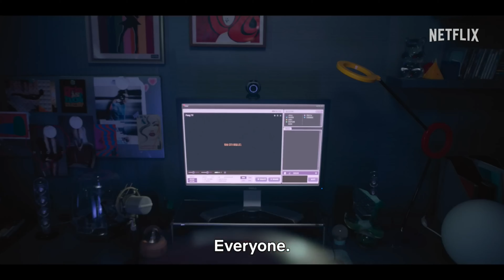MASK GIRL - Official Trailer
È uscito il trailer di "MaskGirl ", dall'1 Novembre solo su netflix .

"Perché hai ucciso delle persone?".

Dalla mia estasi,
al loro disprezzo
e poi alla nostra distruzione.

Trama della serie:
Un'impiegata complessata per il suo aspetto fisico si trasforma di notte in una celebrità mascherata su Internet... finché una serie di eventi funesti non le sconvolge la vita.